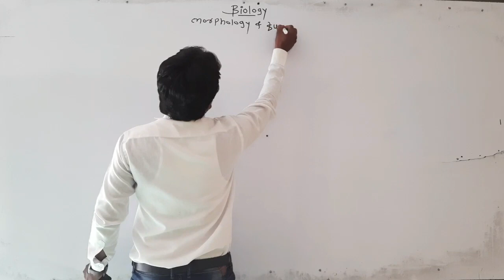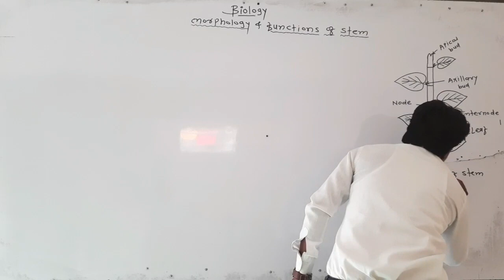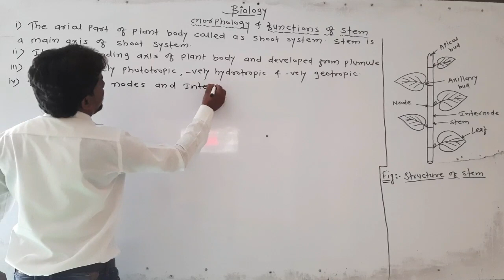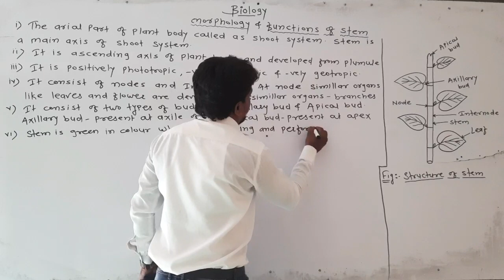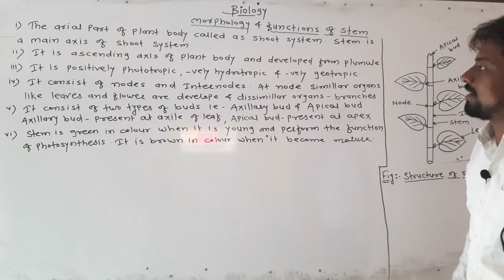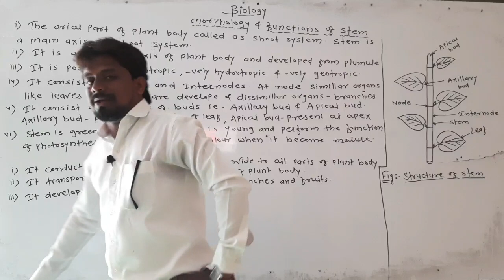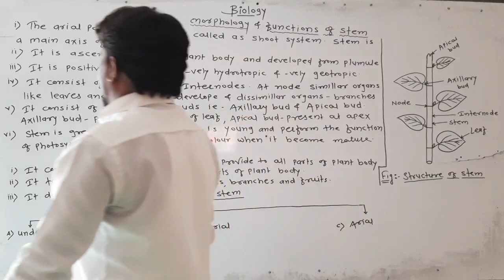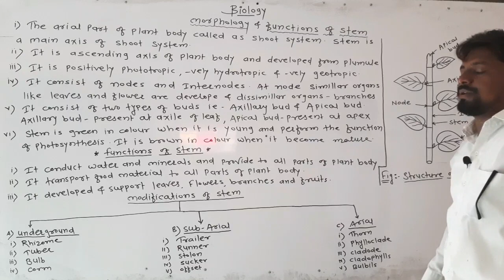11th Biology(Morphology&Functions of stem)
By Prof.Shrikant Kale